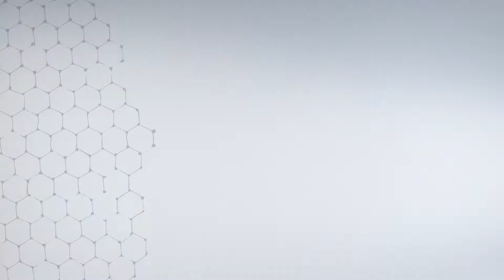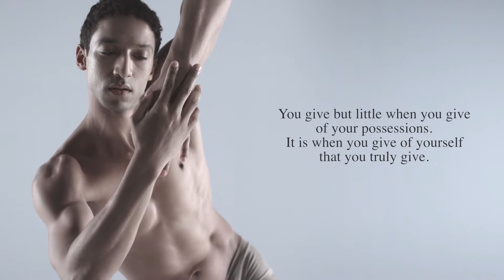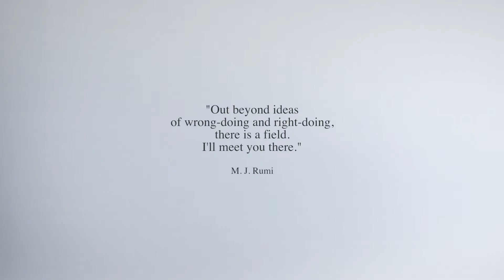[ comfort zone ] – SKIN SCIENCE SOUL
[ comfort zone]
We consider skin as the mirror of our mental wellbeing,
physical state and the daily choices we make.

OUR MISSION
Our mission is to promote a soulful, healthy and sustainable lifestyle, with advanced science-based conscious solutions to visibly improve skin, body and mind.

OUR HISTORY
Italian Roots, Multicultural Vision
[ comfort zone ] was conceived in Parma, Italy, in 1996 as the skincare division of Davines Group, a family-owned company still in the caring hands of the Bollati Family.
What began as a research laboratory and manufacturing site for the development of high-quality formulas has grown into an internationally awarded and distributed professional range of spa treatments and home care.
The evolution of [ comfort zone ] is being shaped by our President, Dr. Davide Bollati, whose dynamic vision and commitment to excellence through tireless research is grounded in a scientific background as a pharmacist and cosmetic chemist.

OUR ESSENCE
Skin Care Science with a Soul